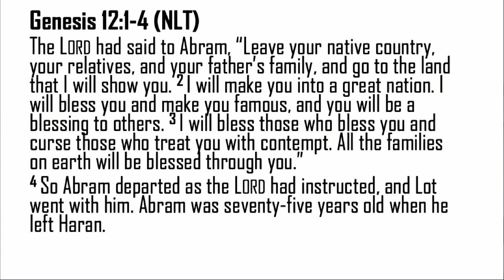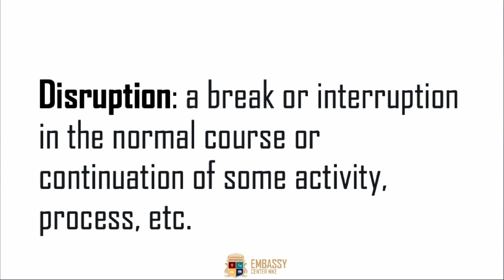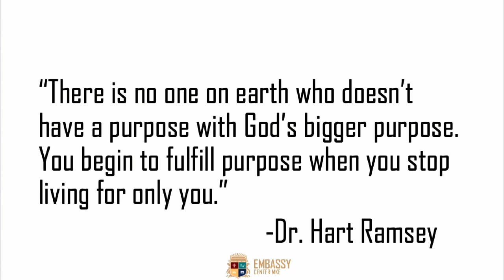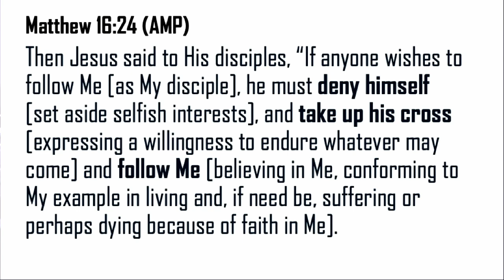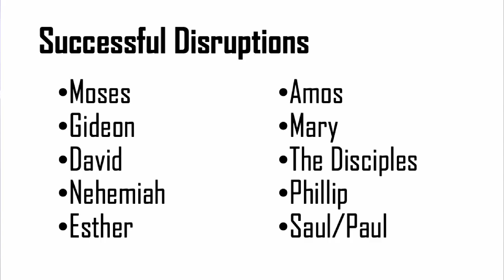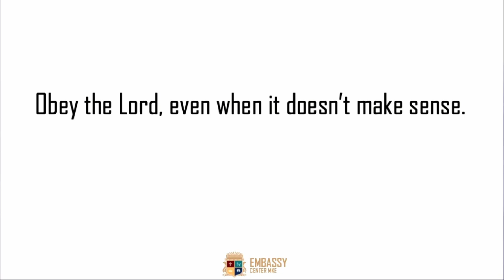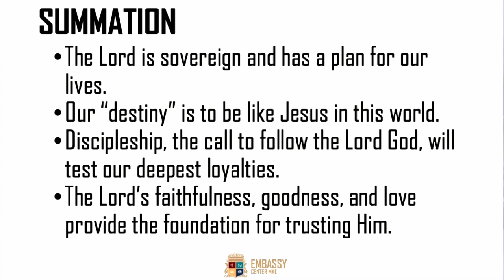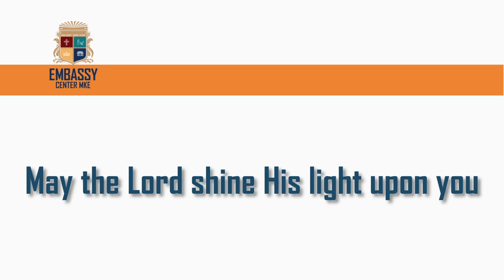The Fundamentals 2 - Engaging Your Purpose In The Lord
Sr. Pastor Dr. Marcus L. Arrington, 7/7/2024

The Lord God sent Yeshua Jesus to redeem mankind and restore mankind so that mankind could be with Him in intimate fellowship and fulfill His creational purpose. All through scripture there are examples of the Lord encountering individuals and presenting an opportunity to experience life His way. These moments were often disruptive, requiring significant change for those involved. Since the Lord God honors freewill, the persons had to choose to cooperate with Him. Those who did fulfilled His purpose.